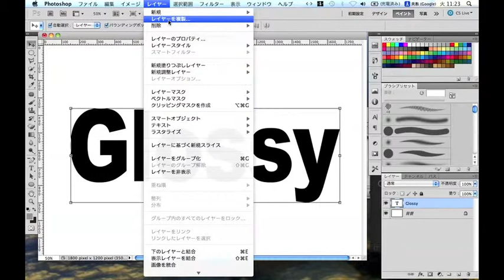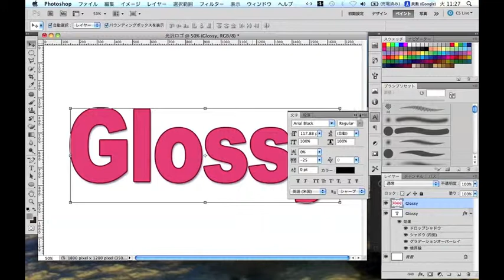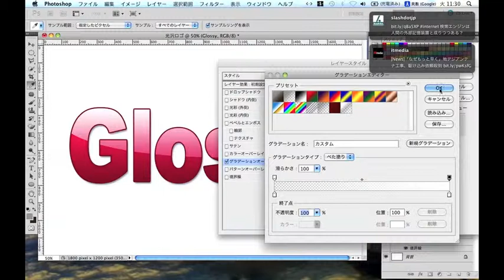光沢ロゴ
How to make a Plastic logo